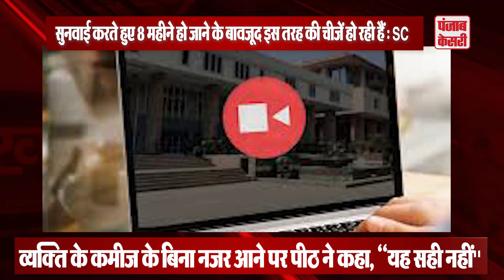SC की वर्चुअल सुनवाई के दौरान एक शख्स बिना कमीज़ के नज़र आने पर कोर्ट ने जताई नाराज़गी